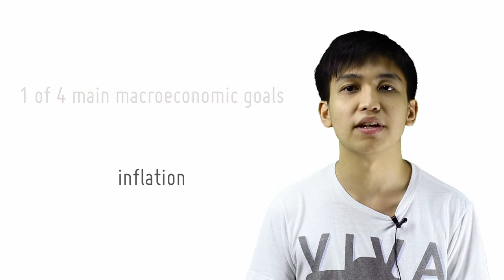Stabilising Inflation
[10/16]
by openlectures

You have learnt that Fiscal Policy is often used in recessions; but most do not recognise its uses in achieving other Macroeconomic goals